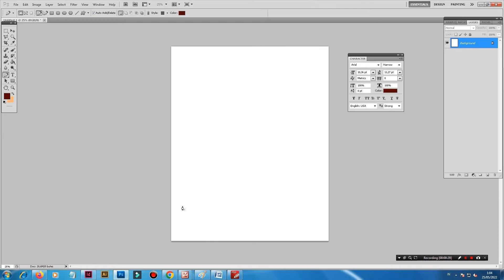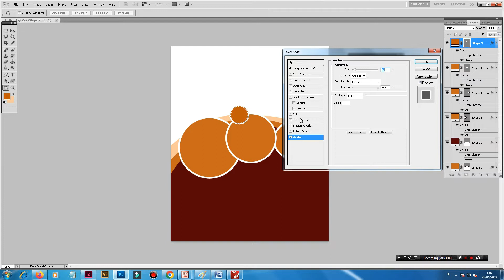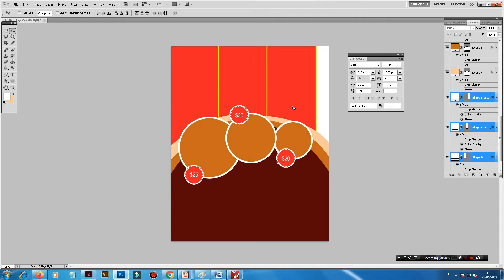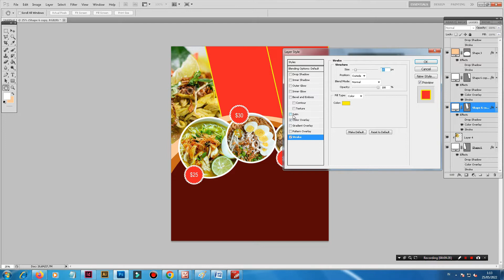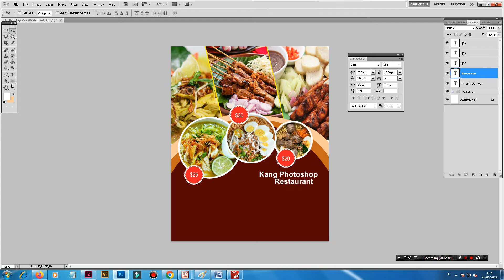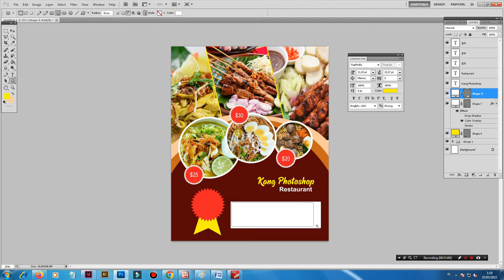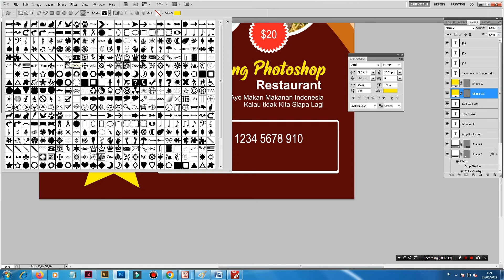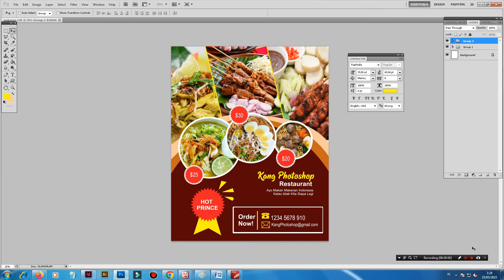Cara Membuat Brosur di Photoshop || Karikatur Photoshop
Cara Membuat Brosur di Photoshop I KARIKATUR PHOTOSHOP

Kali ini kita akan belajar Cara Membuat Brosur di Photoshop

Tutorial ini Mudah dipahami untuk pemula yang baru belajar photoshop, dengan penjelasan yang lengkap,.
Tutorial ini khusus orang yang ingin belajar dengan serius, mohon disimak dari awal sampai akhir agar tema-teman tidak bingung.
Dalam pembuatan video di channel ini tentunya masih banyak kekurangan dan kekurangannya. Untuk itu apabila anda mempunyai kritik dan saran untuk kemajuan channel ini silahkan tulis di kolom komentar di setiap video

Jika Anda menyukai video di Channel ini

Semoga bermanfaat
Terima kasih